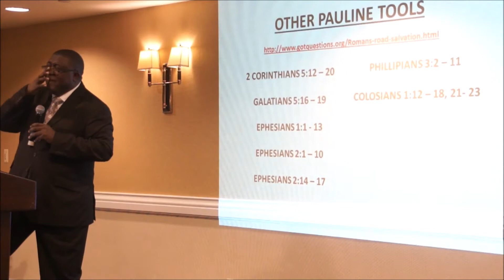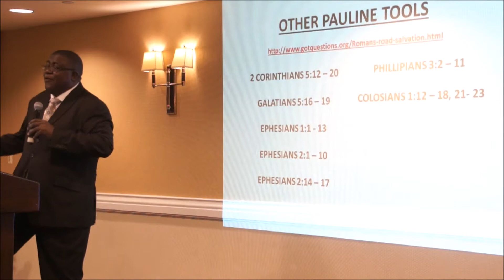Focus on Evangelism Continued - Message 2015 08 30